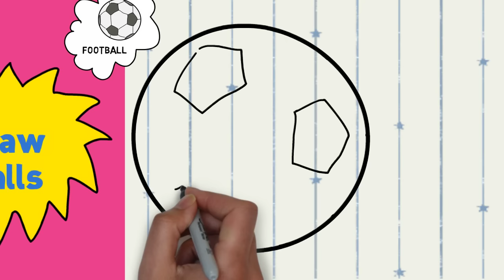How to draw soccer ball, basketball, tennis ball -Easy drawing for kids step by step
Drawing is one of the art being top concerns today. Especially for children , by drawing not only help children to have a rewarding activity that drawing helps children develop thinking , imagination development . Moreover , the painting helps visibility of children with a better world , more multidimensional .
With this video , trying to help the baby to a basic shape of balls  around , since he may himself created his own paintings .